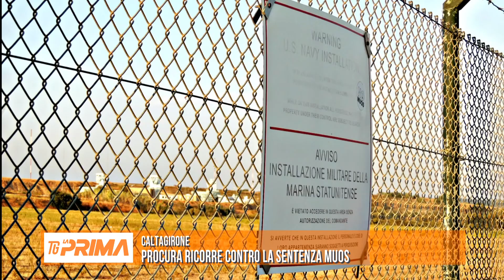Caltagirone, Procura impugna la sentenza Muos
Si riapre la partita al Tribunale di Caltagirone sulla vicenda MUOS, la Procura di Caltagirone lette le motivazioni ha impugnato la sentenza del processo con rito abbreviato che assolveva quattro imputati tra cui un ex dirigente regionale.